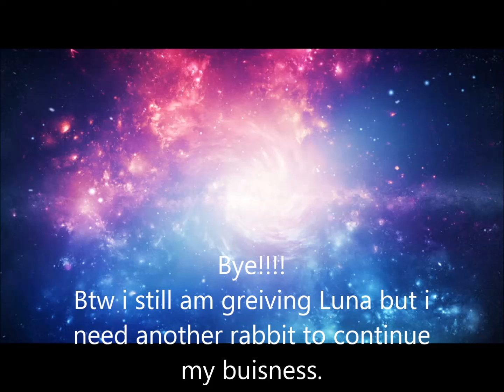Meet my new female "Nova"!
Hope you love her as much as i do! she is a Lop mixed with another type of rabbit so her ear sticks up sometimes and it is soooo cute! so if you see her with her ear up that is why. BTW i am still upset over Luna but this is a channel about my rabbit buisness! and i need a female for that. The thumbnail is Comet xD